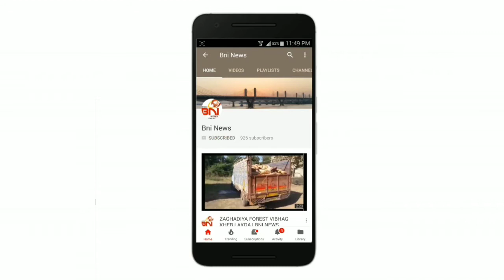ભરૂચ પાલિકા ના વોર્ડ નં.૭ માં વિધવા મહિલાઓ ને વિધવા સહાય ના ઓર્ડર અપાયા.